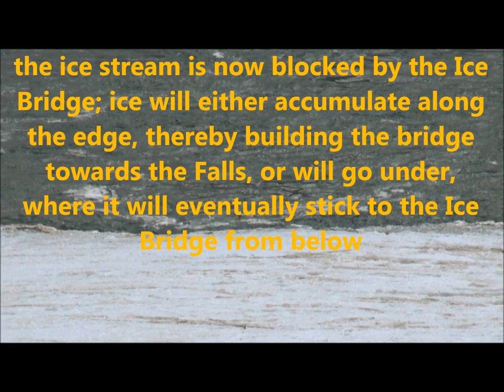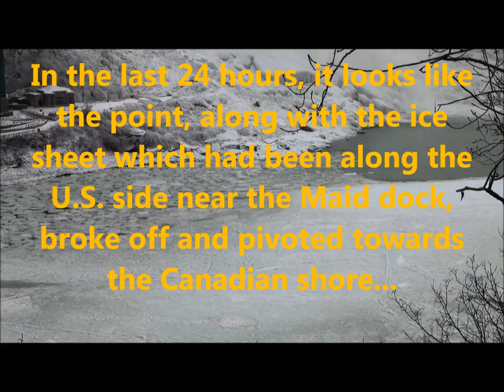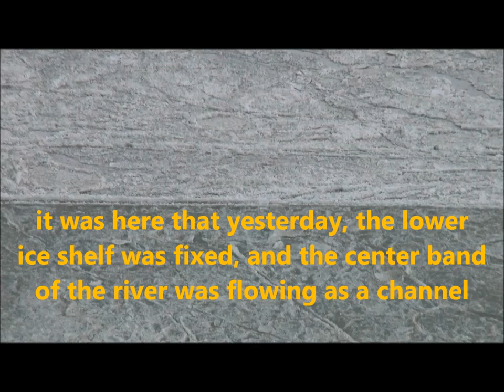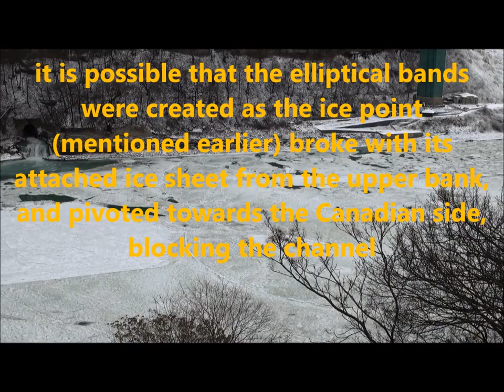Niagara River Ice (Part 3) Jan.26, 2013: New Ice Bridge formed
A  new Niagara River Ice Bridge formed today, on Jan.26, 2013.
See previous videos leading up to the formation of this year's Ice Bridge - from Jan.23,
Also, for a view of the formation of TWO separate Niagara Ice Bridges back in 2011,